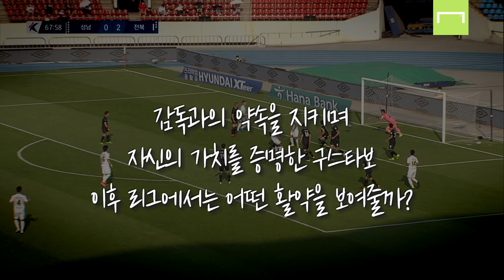출전시간 늘려주자, 바로 폭발하는 클라쓰